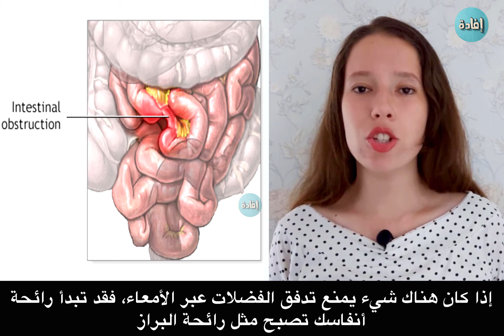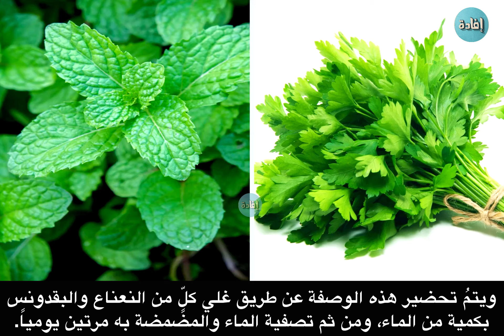أسباب رائحة الفم مثل البراز : وكيفية التخلص منها !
يمكن أن تنشأ رائحة الفم الكريهة من مشكلة في الفم أو الجهاز الهضمي ، لذا من خلال هذا المقطع دعونا نلقي نظرة على أسباب رائحة الفم مثل البراز : وكيف يمكن التخلص منها

00:00 مقدمة
00:47 اهم سبب لرائحة الفم مثل البراز
02:06 العلاج
03:31 النهاية